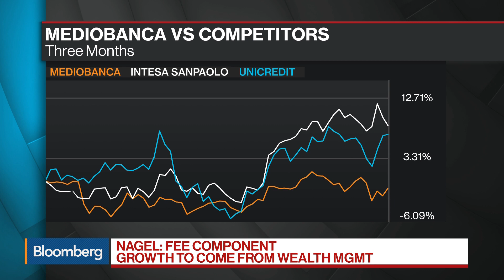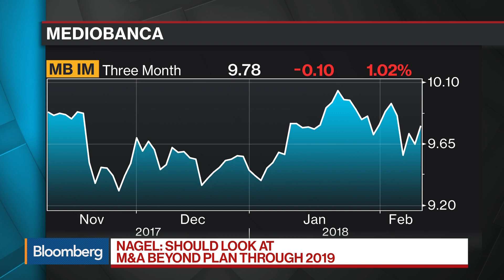Mediobanca May Look at M&A Beyond Business Plan to 2019, Says CEO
Feb.09 -- Alberto Nagel, chief executive officer at Mediobanca, discusses the impact from Italian politics, possible m&a and overall outlook for the company. He speaks with Francine Lacqua on "Bloomberg Surveillance."